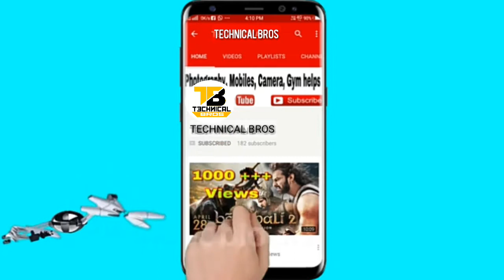Green screen _ effect _ Arrow flying